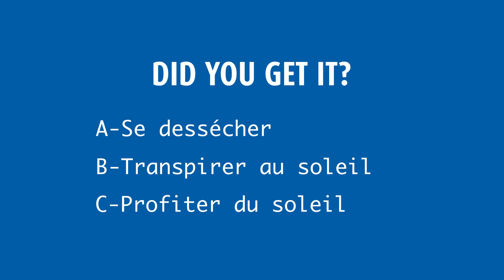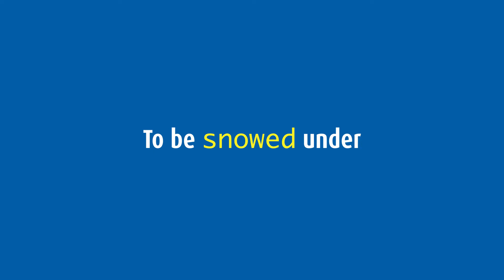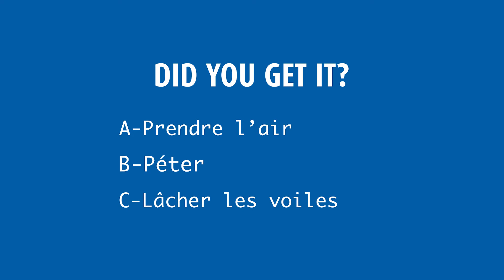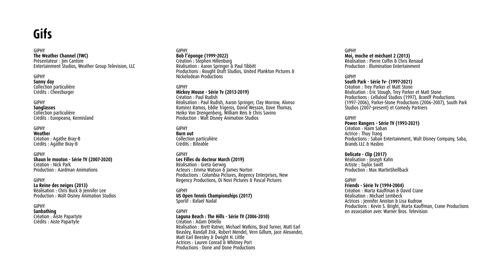Expressions related to the weather – ENGLISH EXPRESSIONS – I Love English World n°350 (juin 2022)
Améliorez votre anglais en découvrant notre quiz vidéo sur le thème de la météo.
Découvrez et retenez ces 4 expressions typiquement anglaises :
- 00:38 to soak up the sun
- 01:13 to be snowed under
- 01:50 to be on cloud nine
- 02:19 to break wind
Texte et voix : Tara Swann. Montage : Sidonie Francès.
Un quiz vidéo en complément du magazine I Love English World n°350 (juin 2022).